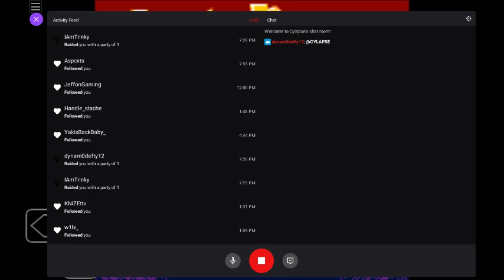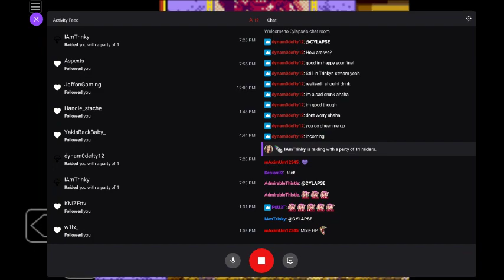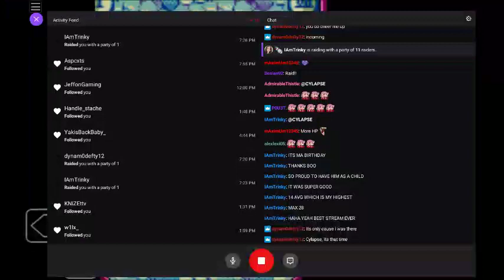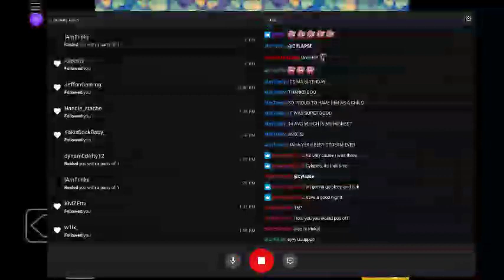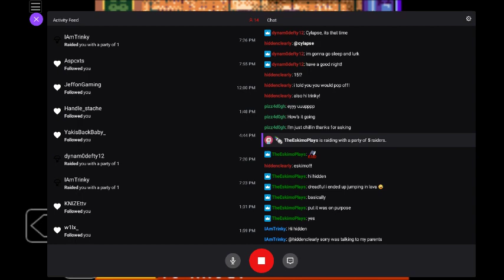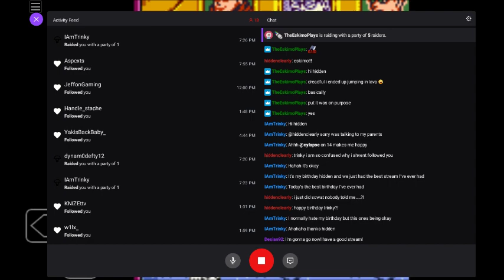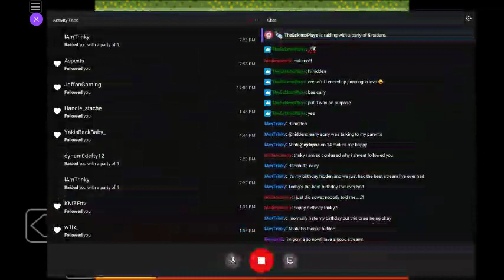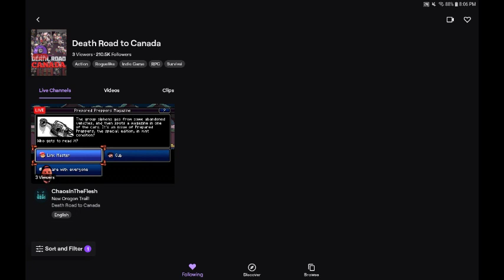Harry Potter and the Chamber of Secrets GBC: BOWLING!